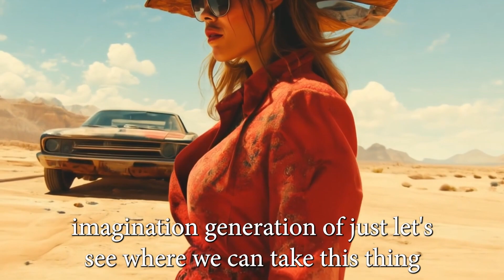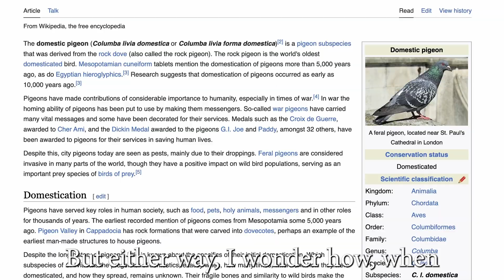Stream of Consciousness Generative AI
Mind Muck: Episode Seven - Stream of Consciousness Generative AI

Welcome back to Mind Muck! In Episode Seven, we're diving deep into the realm of stream of consciousness generative AI. Grab your coffee and your one hitter. Join me as we explore the mind-bending possibilities of real-time AI imagination.

Episode Highlights:

Can we achieve real-time AI visualization?

Imagine saying, "Hey, smarty pants! Cut to an army of people wearing pepperoni pizza bucket hats," and instantly seeing it! How far are we from that level of technology?

The future of YouTube and the potential of real-time imagination generation. Let’s see where this journey takes us!

The challenges and exhaustion of prompt engineering. It’s a new skill set that demands constant creativity and imagination.

The impact of AI and the internet on our brainwaves. How will our brains adapt to these new data demands?

A fascinating look at the book "The Shallows: What the Internet Is Doing to Our Brains" by Nicholas Carr. Discover how the internet is reshaping our minds.

Join us on another mind-blowing adventure and let's push the boundaries of AI and creativity together. Beep Skiddly Boop Bop YAYYYYY!

Book Mention:

📘 The Shallows: What the Internet Is Doing to Our Brains - Nicholas Carr

Glif -

Mad Max Remix

Luma Dream Machine

Join us on another mind-blowing adventure and let's push the boundaries of AI and creativity together. YAYYYYY!